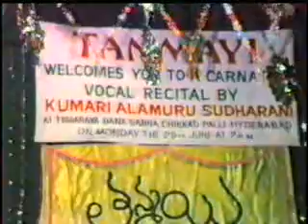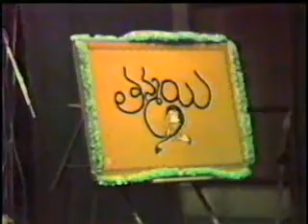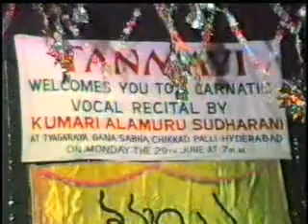Manda Sudharani - తన్మయి - Athana, Malayamarutham, SARAMATI MOKSHAMU GALADA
Manda Sudharani, A - TOP Grade vocalist, hails from the Historic place Vizianagaram, Andhra Pradesh.

3. Anupama Gunambudhi - Athana,
4. Manasa Etulorthune - Malayamarutham,
5. MOKSHAMU GALADA - SARAMATI
6. Vara Narada - Vijaya Sri,
7. Kharahara Priya Ragam .